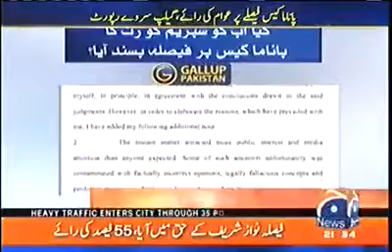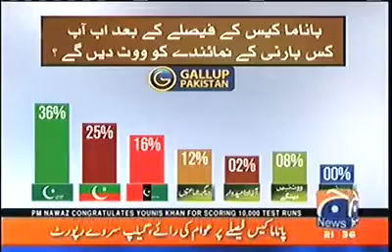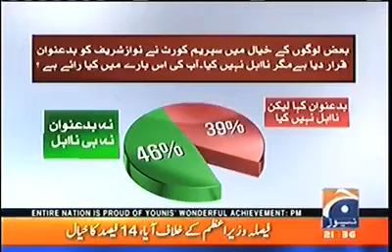What People of Pakistan Think about Panama's Verdict Geo News Reveals Gallup's Survey